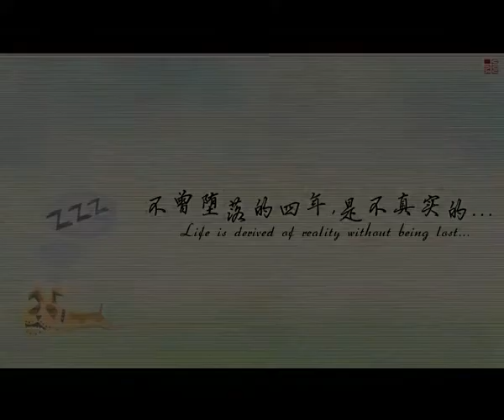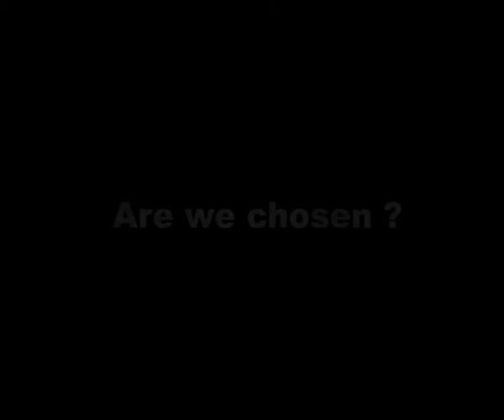浙大竺可桢学院2001级DV预告片